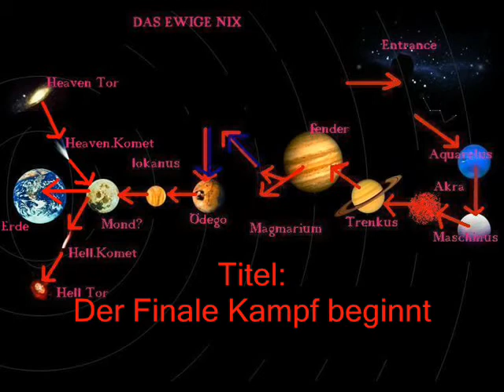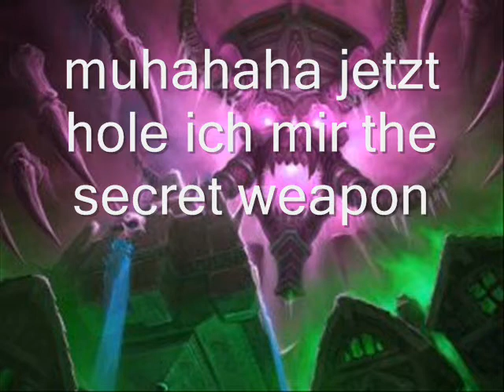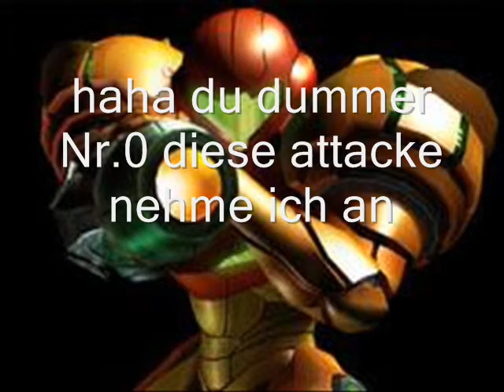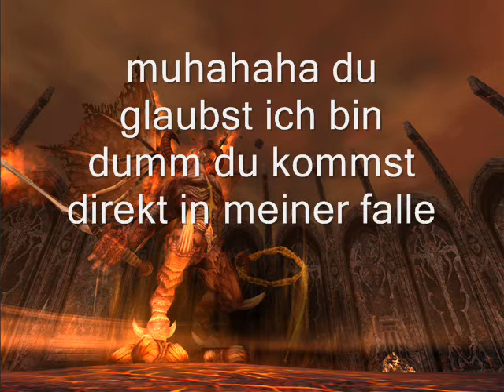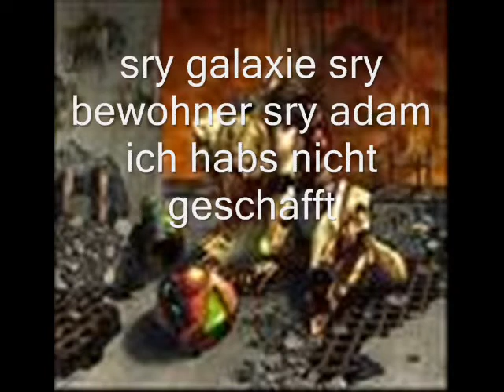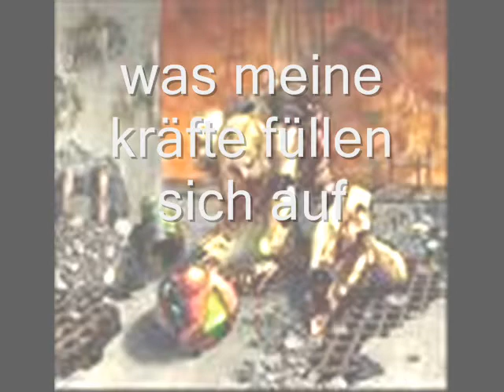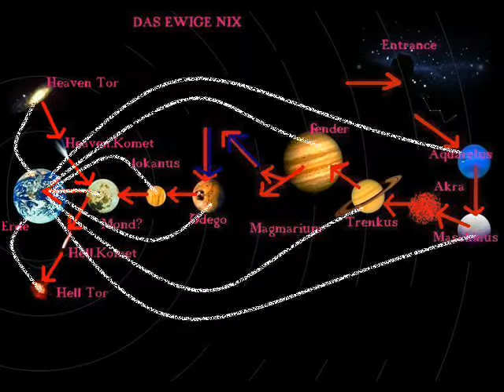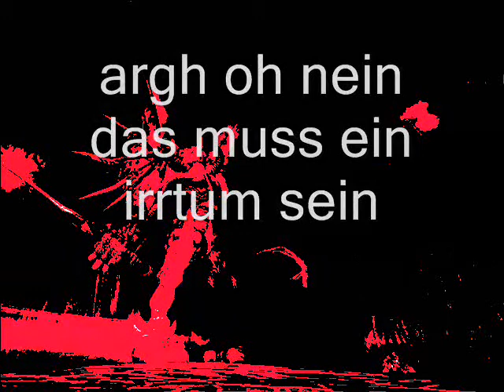the secret weapon teil 30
der 30 teil von TSW mit samus aran aus metroid

ps:vllt der vorletzte teil